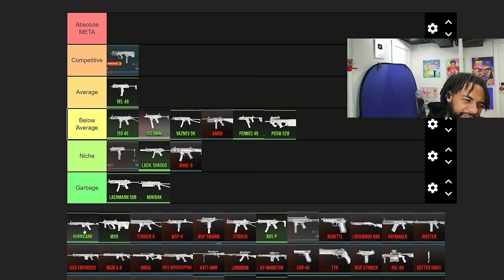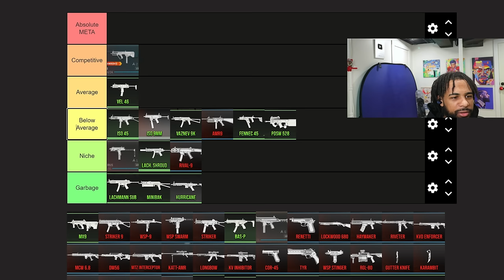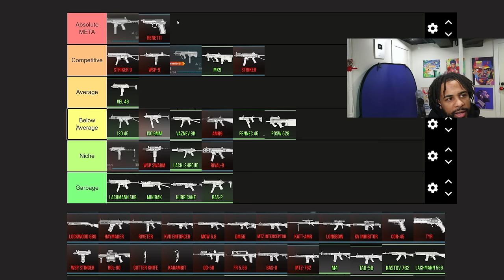I tested EVERY META SMG in Warzone 3 and RANKED them! (Best Loadout)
The BEST SMG META LOADOUT in Warzone 3! (HRM9, WSP9, Renetti)

🎮 Controller
🎤 EQUIPMENT
🎵 Music
Youtube.com/@brunobeatsbr5830

0:00 Intro
0:17 FJX Horus
10:00 WSP 9
19:52 Renetti
26:37 Striker 9
34:28 Tier List